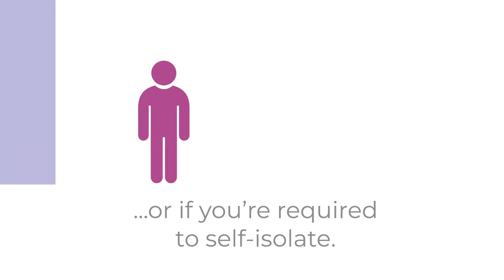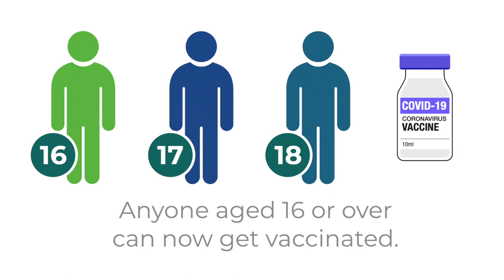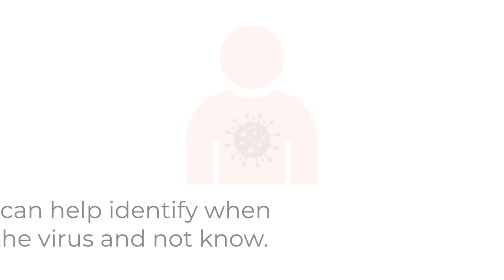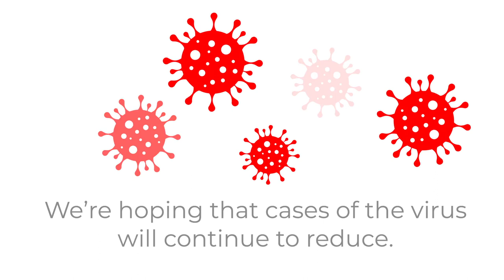Returning to College Safely | Autumn 2021 | EKC Group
We are committed to keeping all of our students and staff members safe across our family of Colleges and Business Units in East Kent.

This video explains how students and staff members can return to College safely.

Introduction
0:00 What is Coronavirus?
0:10 Who can get Coronavirus?

Before coming to College
0:38  How do you feel?
0:57 Symptoms of Coronavirus
1:20 What to do if you have symptoms of Coronavirus
1:28 What to do if you test positive for Coronavirus
1:39 Get vaccinated against Coronavirus
1:55 Take part in regular testing

Travelling to and from College
2:29 Travelling to College

At College
2:45 Good hygiene
3:15 Face coverings
3:22 Beating the virus and what may happen if cases surge
3:48 Who to talk to if you have questions